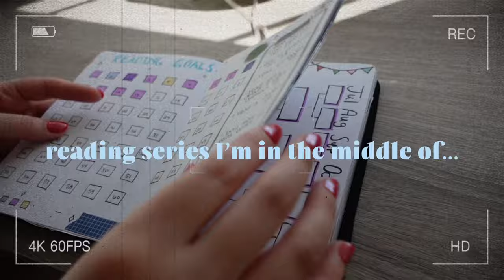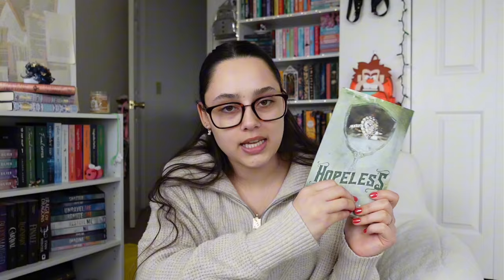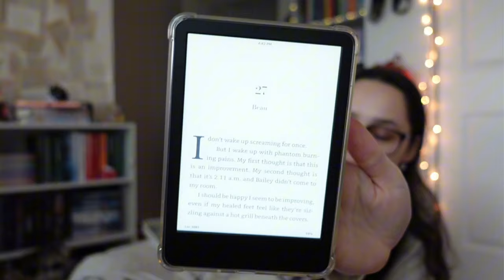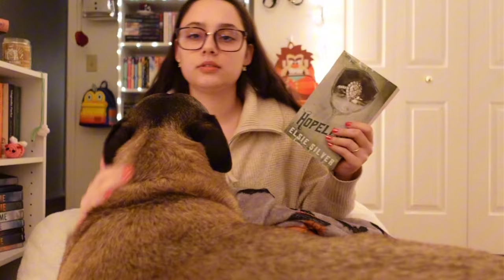finishing every series i’m in the middle of🌙🪐 (ep.2)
Hey alligator! Thank you so much for being here❤️ let’s finish some more series I’m in the middle of! I actually completed some series in this video which is better than last time. Anyways now I’m going to start some more series to add to this list:)

Music🎵